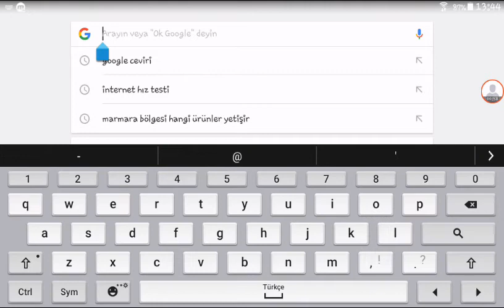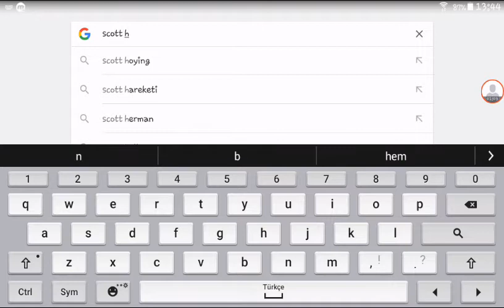FNAF 5 ÇIKTI!!!! (FNAF 5 Sister Location)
Arkadaşlar malesef oyunu indiremedim ve linki bulursam yorumlara koyarım.